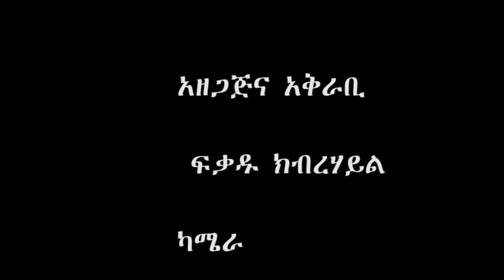1ሺህ444 ኛዉ የኢድ አልፈጥር ረመዳን በዓል ምክንያት በማድረግ ከድሬደዋ እግር ኳስ ፌደረሽን ምክትል ኘሬዝዳንት ከዉጣት ጉሌድ መሀመድ ጋር የተደረገ ቆይታ